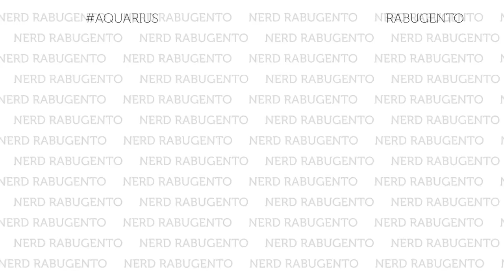AQUARIUS - Filme Brasileiro - Nerd Rabugento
Será que vale à pena perder o seu tempo com o filme brasileiro Aquarius?

O Nerd Rabugento foi assistir ao filme Aquarius, com a Sônia Braga, e olha no que deu! O filme brasileiro Aquarius entrou numa controvérsia sobre os indicados ao Oscar. Será mesmo que esse filme estrelado pela Sônia Braga merecia ser indicado ao Oscar?

Neste vídeo tem: aquarius, filme aquarius, filme brasileiro aquarius, sonia braga, filme sonia braga, sonia braga aquarius, dublado, legendado, Cinema, filme, youtube, youtuber, netflix, net flix,

 TRILHA SONORA:
CastreZong, trilha sonora original criada para o Nerd Rabugento por Luigi Paolo Pilosio.